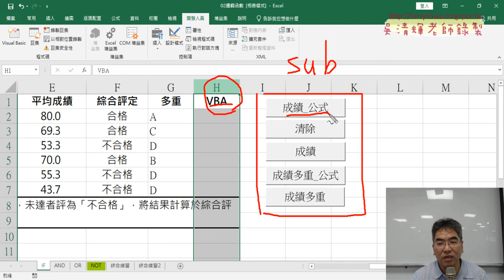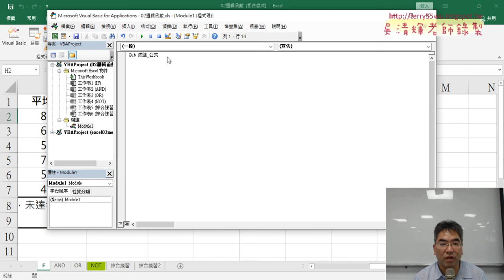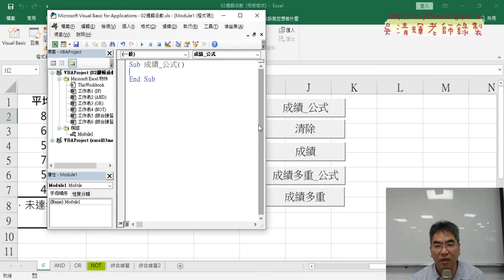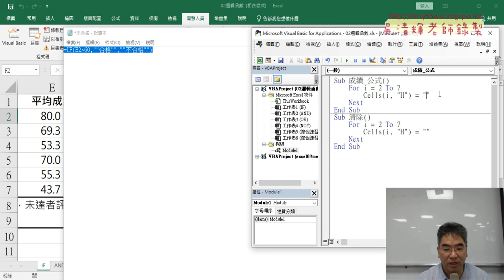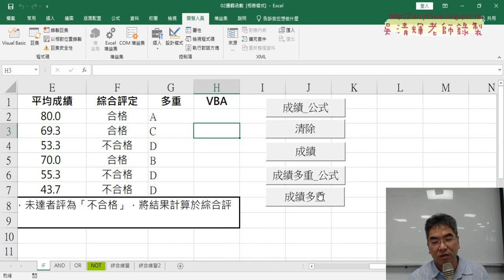03 撰寫VBA將成績公式輸出